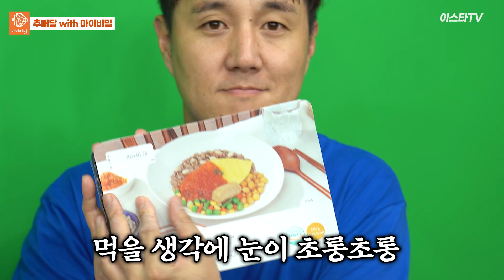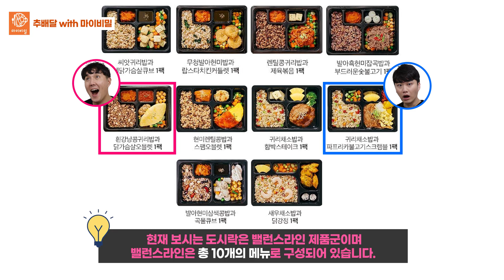[추배달] 추멘 다이어트 안 해? 떡볶이 먹어도 돼?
이스타TV 구독자들을 위한 할인 이벤트
기간 : 7/21~24

가격
ⓐ 진선미 떡볶이4개(8인분) : 24,900원 → 20,900원 (16%)
ⓑ 딜라이트 아이스크림4개 : 29,900원 → 24,900원 (13%)
ⓒ 다이어트도시락 10팩 : 37,900원 → 33,900원 (11%)